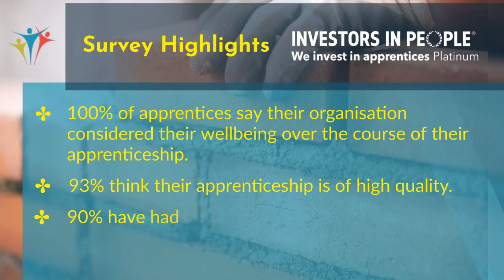IiP Award #1 - Survey Highlights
This video showcases some of the fantastic feedback we obtained as part of the survey carried out by Investor's in People.